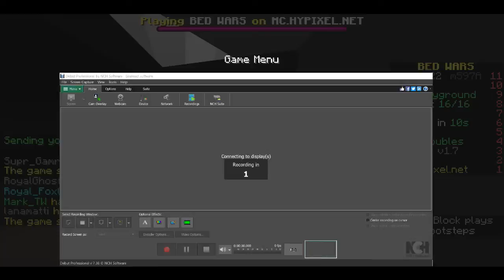Hypixel Bedwars episode (4)